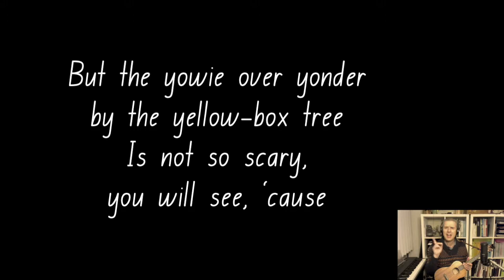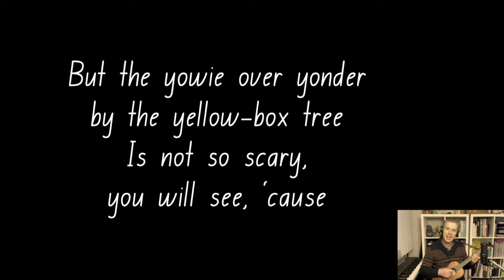Yallingup the Yowie Likes To Yodel - a letter-of-the-week song for "Y"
A yowie is an imaginary Australian creature. People say they look a bit like a big, hairy person. Imagine what a yowie might look like. Draw a picture of a yowie.

Look in the song and find:
• a “y” word that means “story”
• a “y” word that means “faraway”
• a “y” word for children
• a “y” word for a call or cry

“Yallingup” is a Wardandi Aboriginal word meaning “place of caves” or “place of love”. It is the name of a town in Western Australia. Can you find three other names for towns in this song?

One of these towns is in NSW. Can you find which one? You might have to ask a grown up and do an internet search for the names.